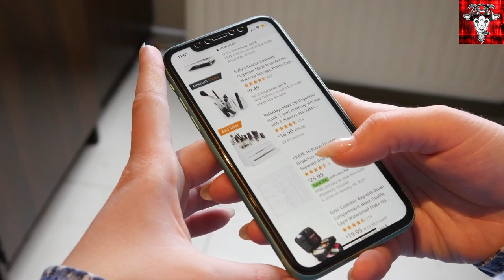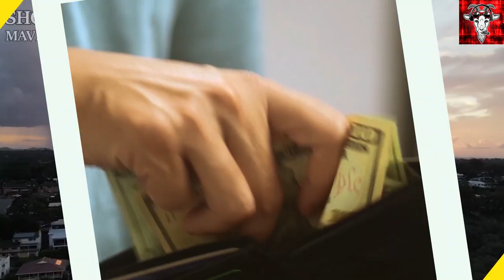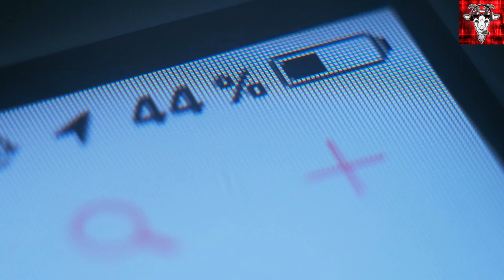BEST Gadgets for Men: An Even Better Guide to the Best Tech on Amazon and online | RealTech GOAT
Best Gadgets for Men: An Even BETTER Guide to the BEST Tech on Amazon and Online
Sleek tech gadgets for men Smart home gadgets for men
Outdoor tech gadgets for men

Discover the ultimate guide to the 12 must-have gadgets for men! From innovative gadgets to stylish accessories, we've curated a list of top-rated products that every tech-savvy man should own. Whether you're searching for portable tech for travel, gaming gadgets, or smart home solutions, we've got you covered. Upgrade your tech collection today and find the perfect gadget for the modern man.

Discover the newest Guide to 12 Best gadgets designed to enhance every modern man's lifestyle! Just in time for Father's Day!

✅  About RealTech GOAT.

All tech, gadgets, and cool tools, all the time!

Real TechGoat strives to bring only the BEST, most informative videos to our audience.

We know your tech is important to you, so we want to ensure you get what's new, relevant, and usually won't break the bank.